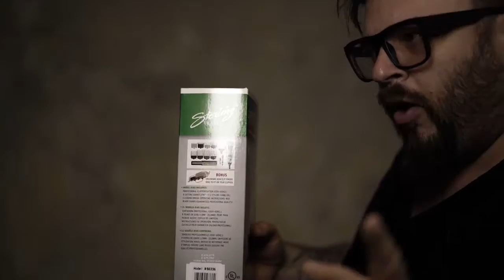Welcome To The VHA- Your First Day at the Vancouver Hair Academy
An introduction to the Vancouver Hairdressing Academy, what you can expect, our philosophy, and your equipment and tools.